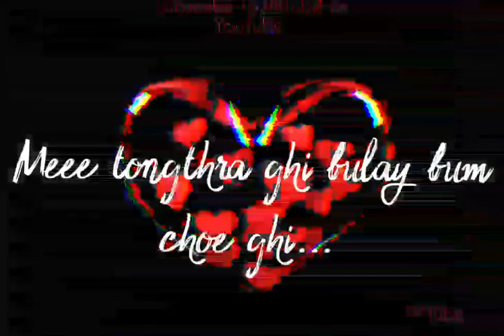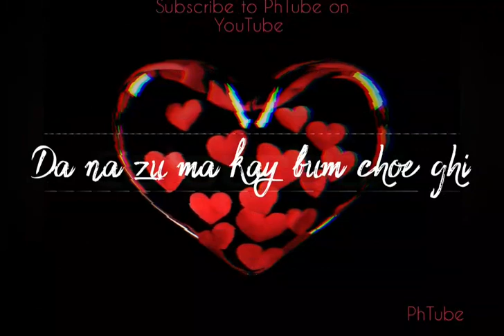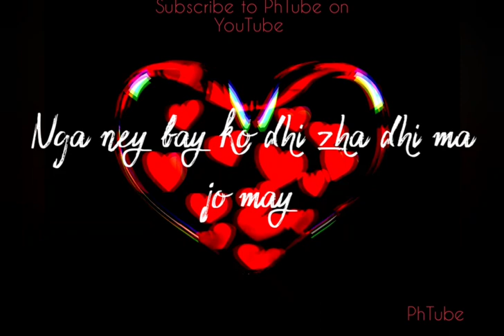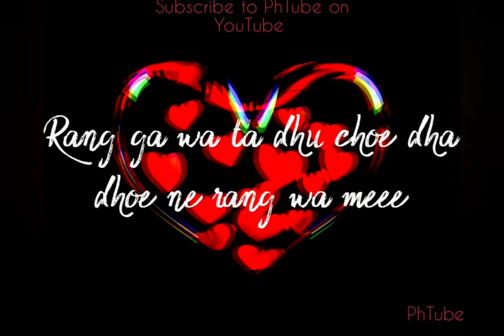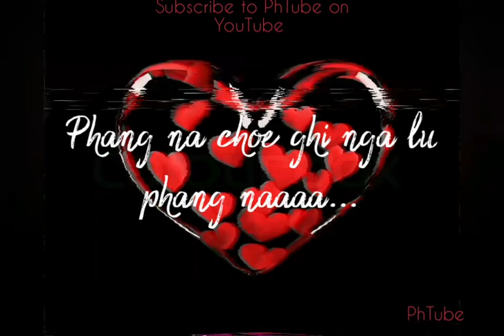Khe na mey lyrics - Crowners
🎶🎶🎶Khe na mey🎶🎶🎶
              |LYRICS|

Ha… .         ha… .

Mee tongthra ghi bu lay bum choe ghi yel ya si

Damtshi me bi bu nge  mig to lay migchu thoen ya si

Mig chu thoen ya si

Daa na zuk ma kay bum choe ghi

Aye choe lu gawi sem dhi lu

Nga choe lu mitshey chi phang dhi zha ni en

Nge rewa rechey zay ru dhi lay haap chi mey

Nga khey na choe dha khey na may

Nga ney bay ko dhi zha ma jo may

Nga choe lu gawi sem yoe ru ra    doe ma tshu

Dhay bay ma bay nga choe lu taa dhi sem lay phang may

Nge zuu dhi choe dha mee ru ra

Nge sem dhi choe ghi shey zha ye

Rang gawa ta dhi choe dha doe ni rang wa may

Aye rang wa mep lay bu nge ghi lam zoel jo dho

Phang na choe ghi nga lu phang na

Damtshi Zung ni choe ghi tsawa